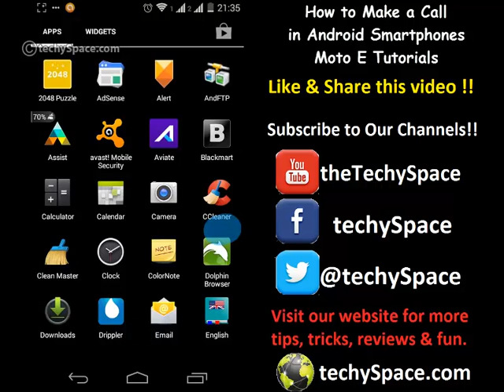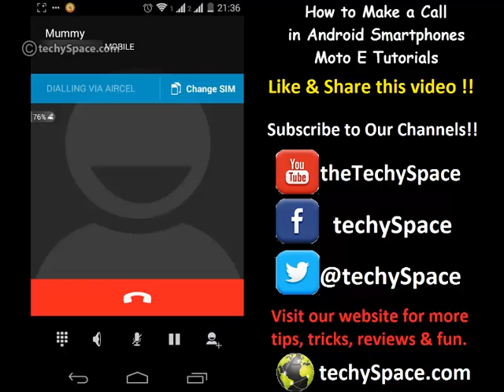How to Make phone calls from any Android Smartphone or Tablet - Moto E Tutorials, Guides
techySpaace.com is back with How to Make phone calls from any Android Smartphone or Tablet - Moto E Tutorials, Guides.